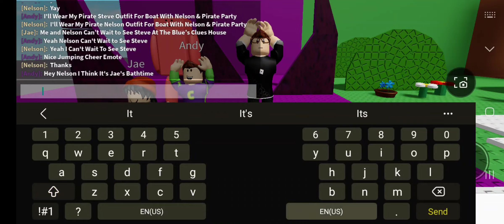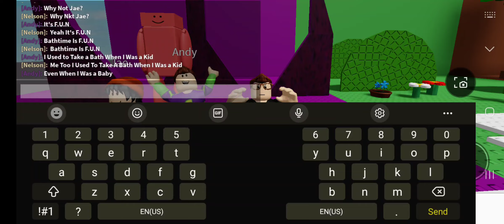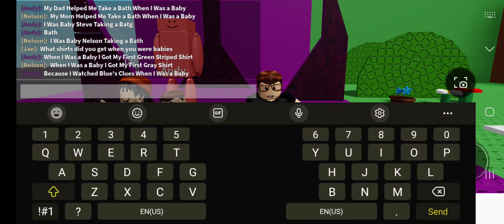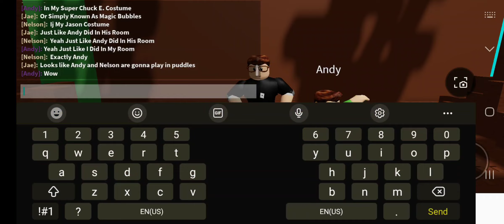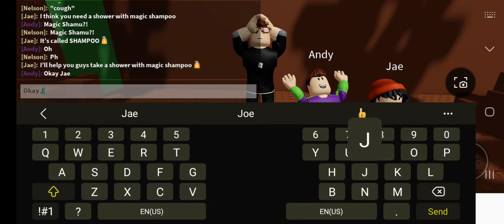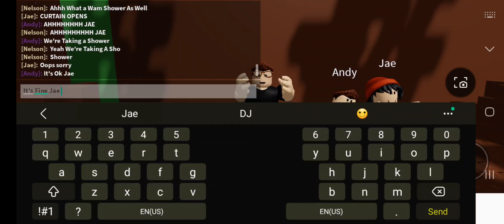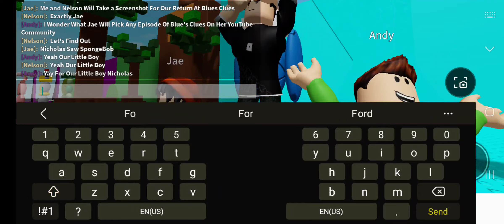Yo Gabba Gabba With Nelson: Clean With Nelson 🫧🚿